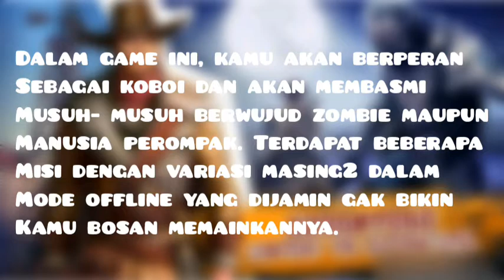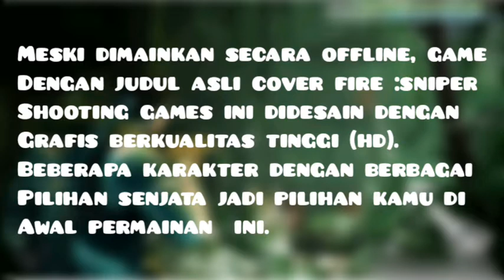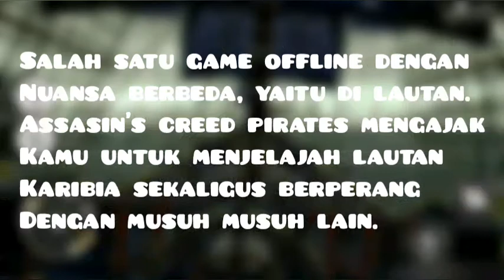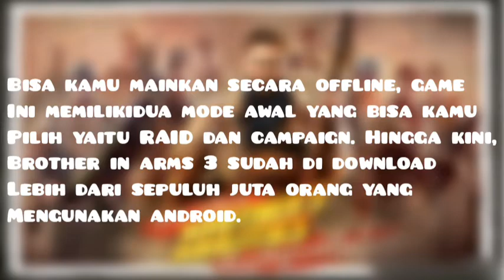7 Game-game Offline terbaik, gak kalah dengan game online "seru abiss"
* Request lagu komen di bawah.